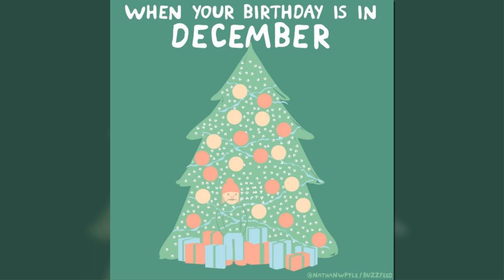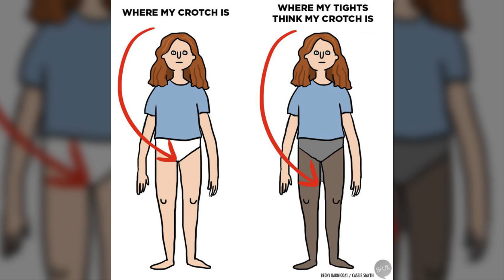Hilarious Comics That Perfectly Draw The Struggles Of Winter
For those who live in cold places, winter can be an ordeal. We all know that it’s coming, and we all find our own ways to deal with it, some better than others.
Here we have gathered a list of hilariously relatable comics that perfectly illustrate the struggles of winter, from the mundane worries of trying to look fashionable while wrapped up in a coat the size of a mattress to the more serious issues of winter depression and pretty much freezing to death. We also have the classic summer problems for our readers in the southern hemisphere because we understand that it can be tough at this time of year down there too.